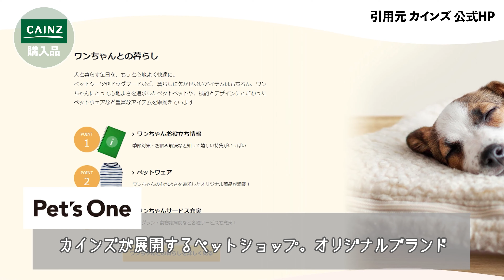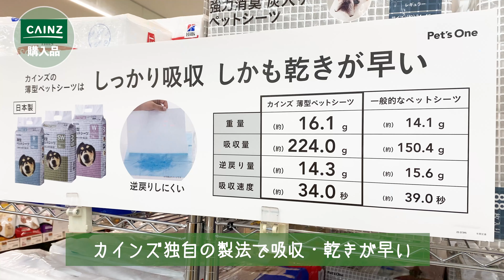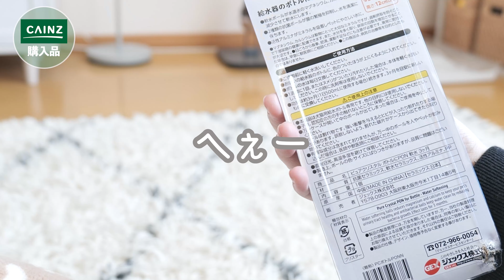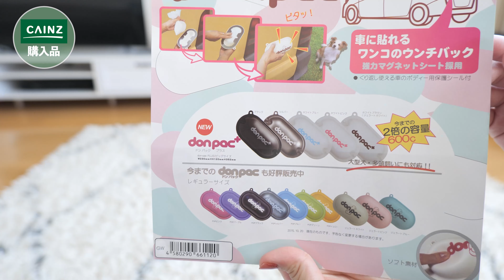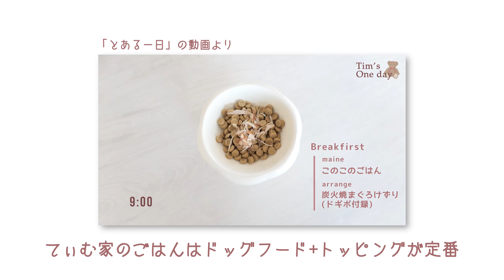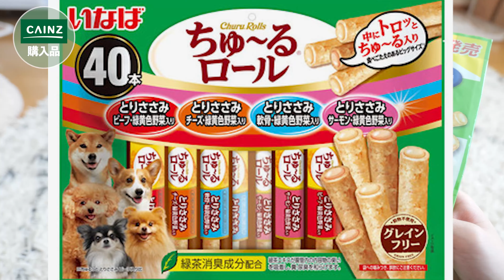【カインズ購入品】ペット用品が安くて実用的で最高すぎる🐶【犬との暮らし】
今回はカインズ購入品紹介！
実は今まで行った事のなかったカインズ
豊富な品揃えと購入しやすい価格設定に大満足でした♪

◎Profile
愛犬：てぃむ(♂) チワプー 20190409生 家族大好き
息子：生後8か月 身体能力高め 体のサイズ小さめ
ぱぱ：一家の大黒柱、編集担当
まま：真犯人フラグだいすき

SNSのDMにてお願いいたします💌